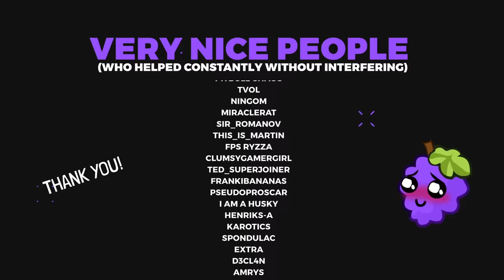we abused this game-mode a bit too much...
And it felt sooo good. Lazarbeam, pls don't beat this kill record.

🍍 Thumbnail 🍍
Loserfruit

Im_Mong ➡️ (will stream snipe you and Ilee soon...)

🍒 Music 🍒
Pink Mirrors - Ooyy
Eccentric Vibes 15 - Håkan Eriksson
Quirky Orchestra 17 - Josef Habib
A Walk In The Park 2 - Martin Gauffin
Cara A Cara 3 - Martin Carlberg
Fresh 1 - Anders Bothén
Chicken Old Ladies On A Bus 3 - Martin Landh
Odd Affairs 3 - Rannar Sillard
Valley Of Drakes - Dragon Tamer
Boldra's Castle - Dragon Tamer
The Seeking Cat 2 - Merlean
Salty Breeze 1 & 2- Martin Gauffin
Break Free 2 - Peter Sandberg
Dramatic Dreamy Orchestral 6 - Gavin Luke
Racing Hearts 1 - Martin Landh
Pixie Dance - Håkan Eriksson
Girl Next Door 2 - Martin Landh
Unsolved - Mythical Score Society
Circus Panic - Håkan Eriksson
Dodging Questions 3 - Magnus Ringblom

🍑 3-5 Videos a Week 🍑🍓